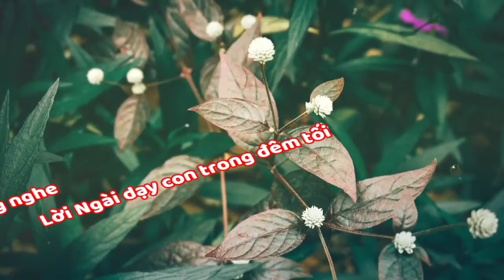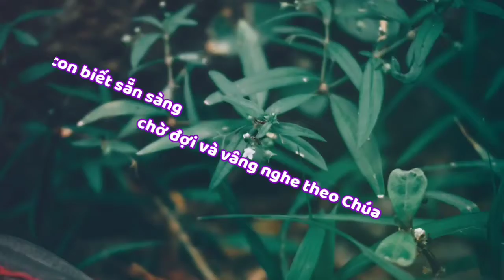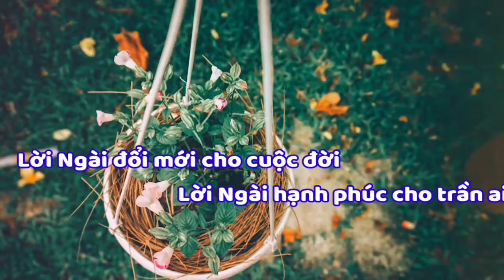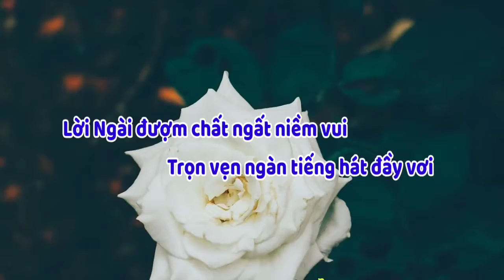(CeVH) Lắng Nghe Lời Chúa - Nguyễn Duy